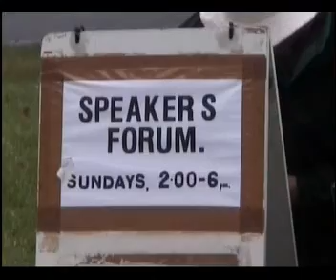Death Penalty Discussed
Richard diuscussed the Death Penalty in Australia which ended with Ronald Ryan...